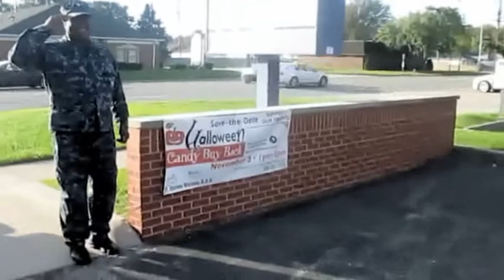Operation Gratitude candy buyback Sponsored by Dr Steven Wainess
Sunday November 3rd 1pm-5pm 30140 Harper Ave St Clair Shores MI PAYING $1.00 per pound for wrapped Halloween candy. Operation Gratitude distributes a little taste of home to our troops worldwide.